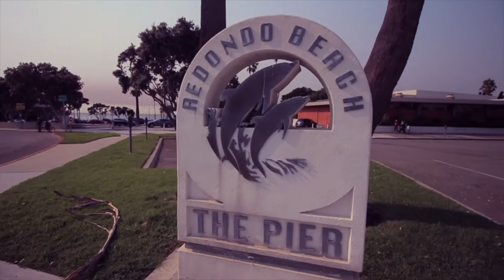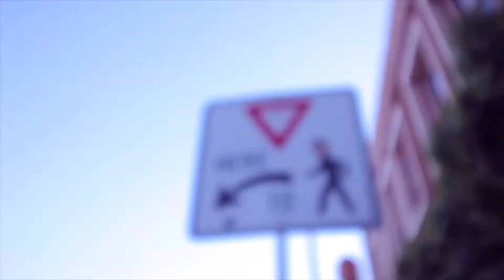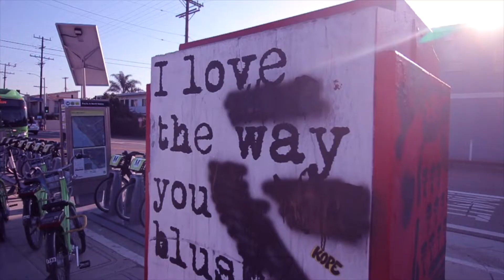KnotCreators So-Cal Trip!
Mei and I went to So-cal to see the sights and visit some fellow yoyo throwers!